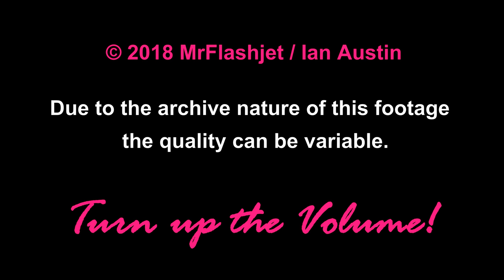air bridge carriers Vickers Vanguard {G-APEP} in 1987 * Classic Vintage Action! *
This very rare footage of a true British classic turboprop was filmed by my friend Ian Austin at East Midlands Airport in 1987.
G-APEP was originally delivered to BEA British European Airways in 1961 and continued carrying passengers until 1970 when she was converted to a freighter and transferred to BEA Cargo.

After becoming a freighter, G-APEP, along with the other converted BEA Vanguards became known as a 'Merchantman'.

After the merger of BEA and BOAC she was retained by the new British Airways Cargo division in 1974 and adopted the new airline's colourful livery.
In late 1979 she was sold to air bridge carriers and entered service with them in 1981 after several months storage.
In 1992 air bridge carriers adopted the new name of Hunting Cargo Airlines and G-APEP was given new titles accordingly.
In 1995 this aircraft became the world's last airworthy Merchantman and one year later in 1996 she was finally retired and then donated and flown to Brooklands Museum in Southern England where she remains to this day.

This aircraft along with several of her sister ships continued to fly regularly to London Heathrow well in to the mid 1990's! She is testament to great British design and the loving engineers who maintained these great planes for so long.
 Turn up the VOLUME! and enjoy one of THE true classics of British aviation!  Thanks Ian for capturing the magic!